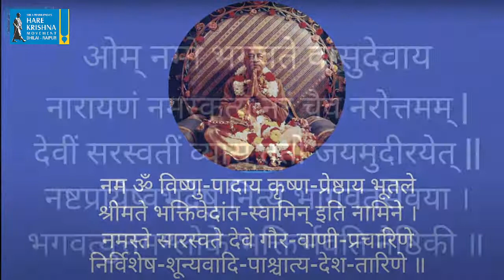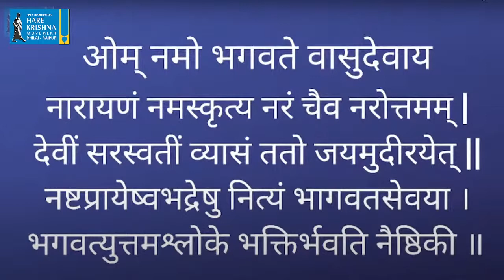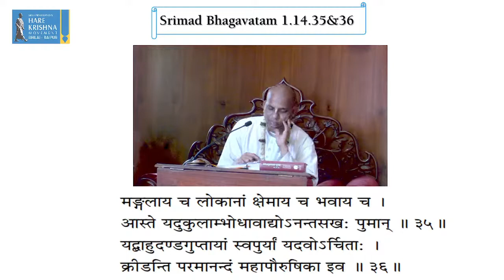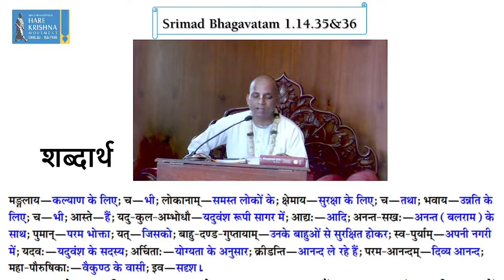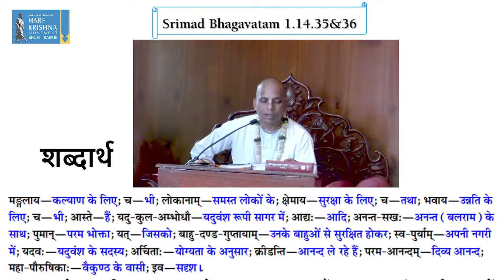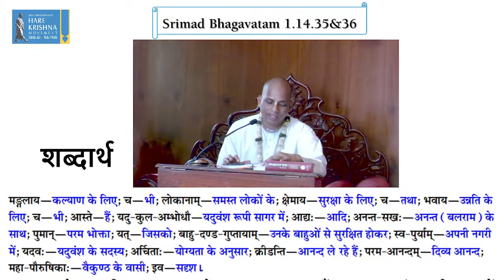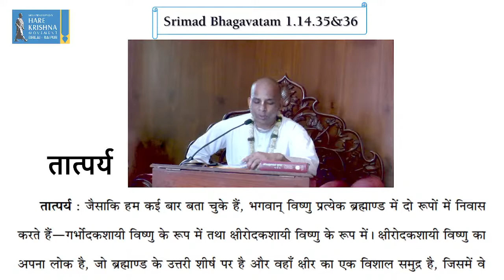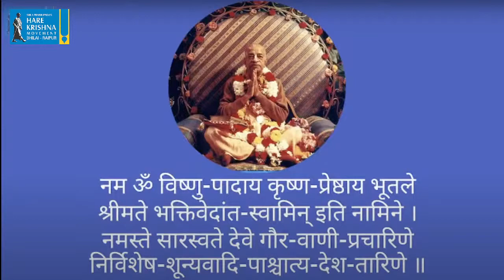Srimad Bhagavatam Class | SB 1.14.35-36 | HG Sumadhura Krishna Dasa